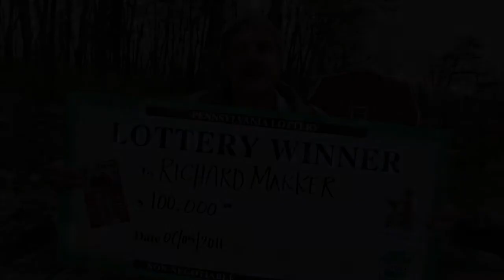Pennsylvania Lottery Winner Adams County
Pennsylvania Lottery Supports Older Pennsylvanians